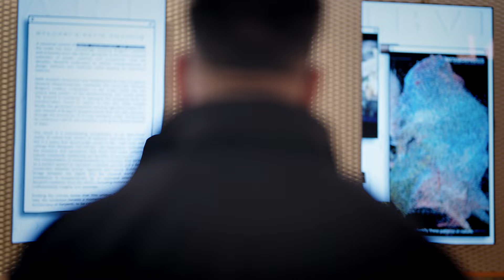In the Artist’s Words: a conversation with Erin O'Connor | Serpenti by Refik Anadol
Refik Anadol reveals the influences behind his machine-learning artwork to Erin O’Connor in this exclusive Q&A session. Anadol created the new Serpenti installation by training AI algorithms onto more than 200 million images of nature. The exhibition is a new prism through which nature and its textures can be understood, and adds a new dimension to the evolution of the Serpenti icon.

The event will be open from November 25th to December 23rd, 2022 at the Saatchi Gallery, London

Video by Spkmore Production
Cover picture by Gabriel de la Chapelle